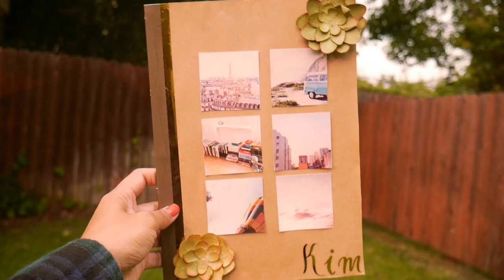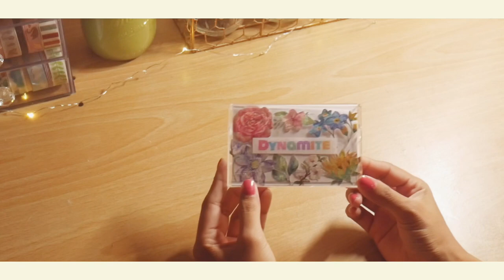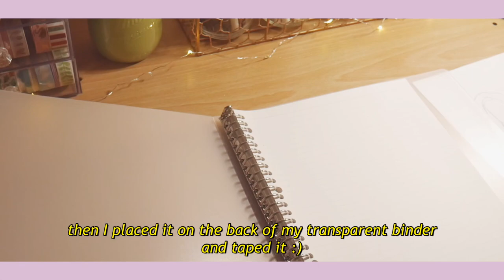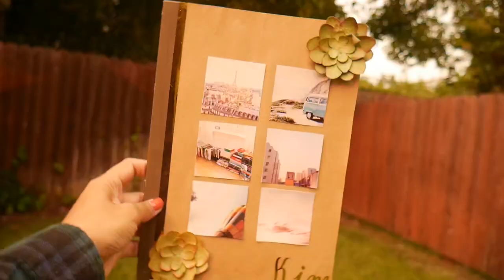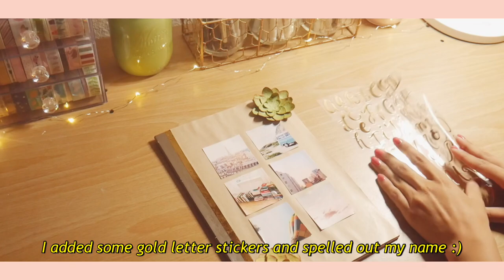Diy Kpop Aesthetic School Supplies 2020 ✨🍃| PrettyPrinceJin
Hey everyone! I’m back with another Diy video! I made this video using a new aesthetic! I hope you liked it! If you want me to do more videos like this, let me know by leaving a like! Luv y’all! 💕✨

DIYs:

Dynamite Cassette Index Holder
Flower prints
Glue stick
Dynamite Logo

Sunmi Pporappippam Binder
Muji Binder
Black Sharpie
Image of Sunmi

TxT Clear water bottle
Clear water bottle
Black fine point pen
TxT image
Butterfly images

Mv Scene Notebook
Mv images
Muji notebook
Succulent stickers
Gold washi tape
Gold letter stickers